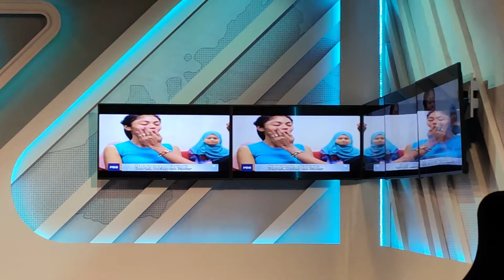Suasana di set MHI TV3 bicara topik depression